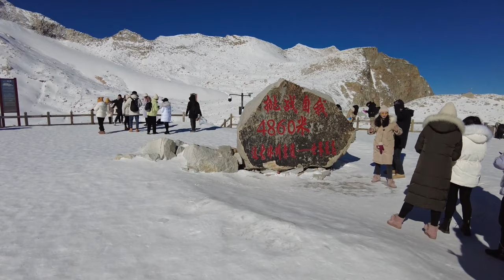Dagu ! Cable car ride !! world's highest cable car cableway, china city || Chops & Pups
Dagu Glacier is located in Qinghai-Tibet Plateau of Heishui county in Sichuan, a southwestern province of China and around 280 km from Chengdu. On average, about 140,000 tourists visit this place every year.

The most important thing to do in Dagu glacier scenic site is to enjoy the beautiful glaciers and snow-capped mountains from the cable car. This cableway is built in the highest place in the world. It is manufactured by the Australian company Dopplemayr. The whole journey is about 15 minutes and travels at a speed of 21.6 km/hr. It can carry 800 people at a time.  The return cable charge is 180 RMB.
world's highest cable car cableway china city